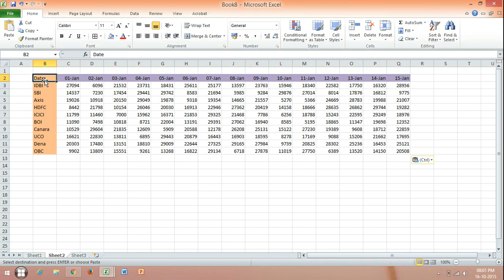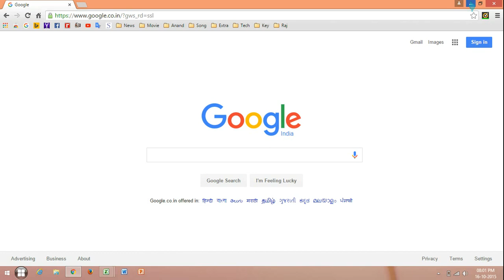Possible Shortcut Key for "Transpose" in Excel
That feature which we use for paste horizontal to vertical and vertical to horizontal is called "Transposed" in Excel. And here in this tutorial I have defined two possible keyboard shortcut of it.